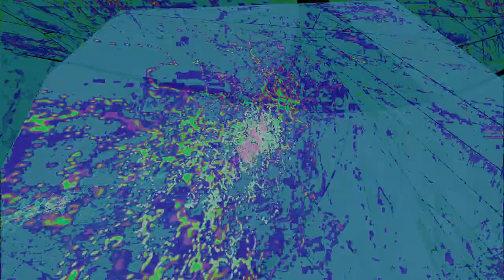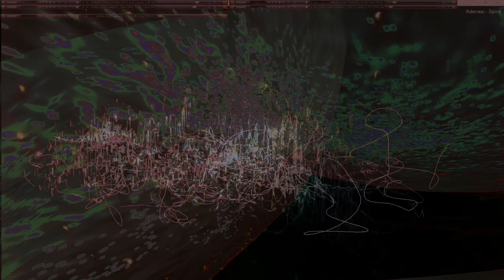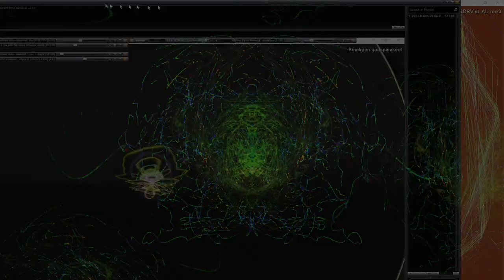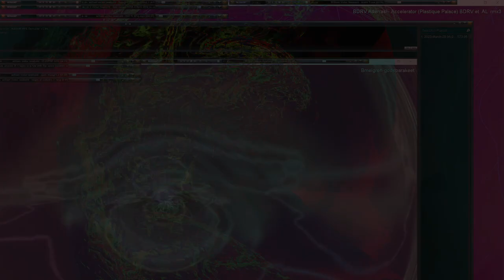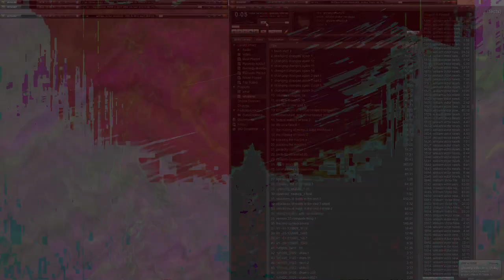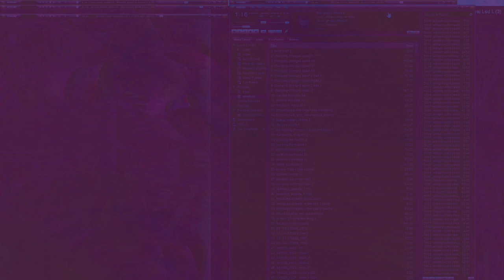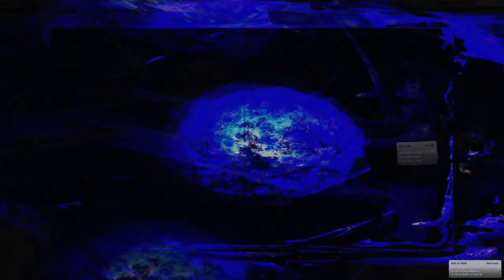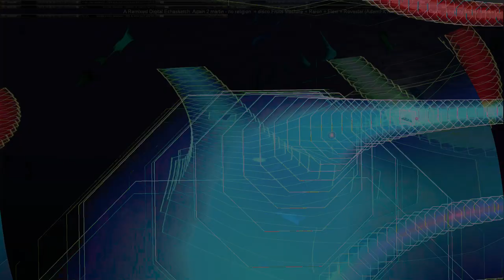Movie 24 09 28 10h31m47s series H time puppets part one